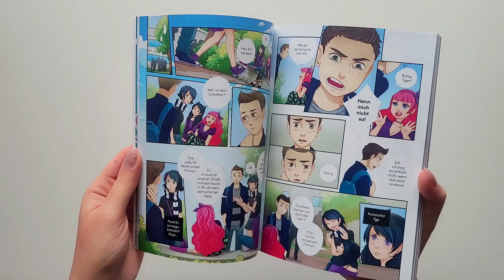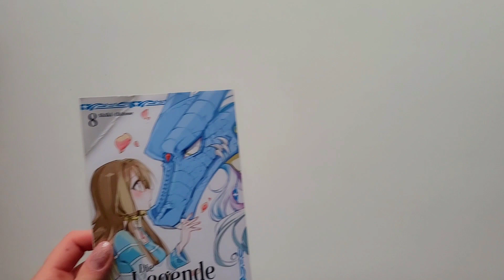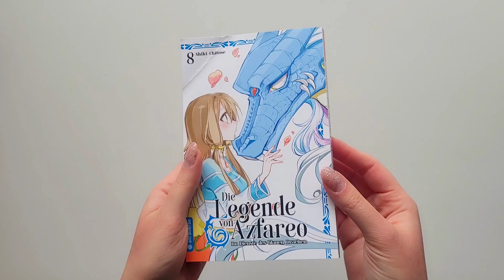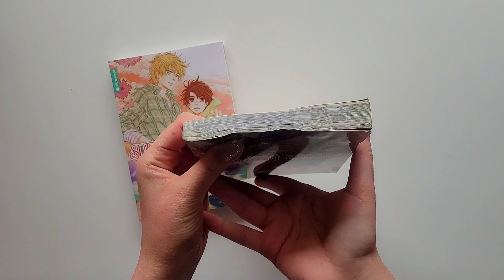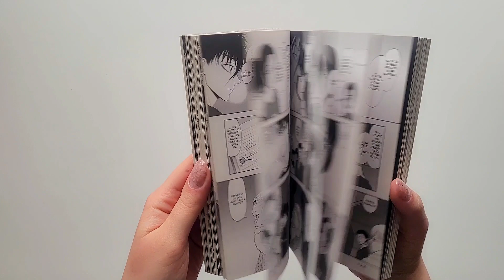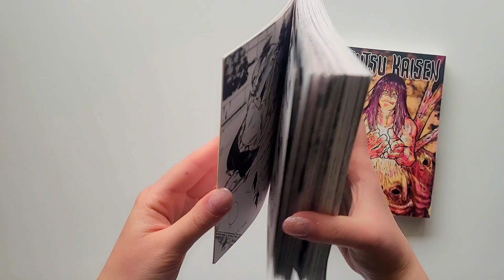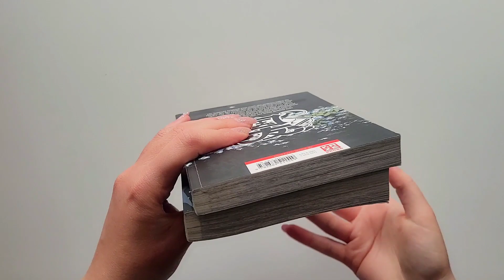Unpacking 178 - Mangas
Altraverse:
• Anna Blue - Off the Record (Einzelband)
• Cold - Die Kreatur Band 1
• Die Legende von Azfareo Band 8
• Goblin Slayer Band 5
• Super Lovers Band 6 + 7

Egmont:
• Astra Lost in Space Band 3

Kaze:
• Devil's Line Band 6
• Haikyu!! Band 22
• Jujutsu Kaisen Band 6 + 11
• Kinder des Fegefeuers Band 8 + 9